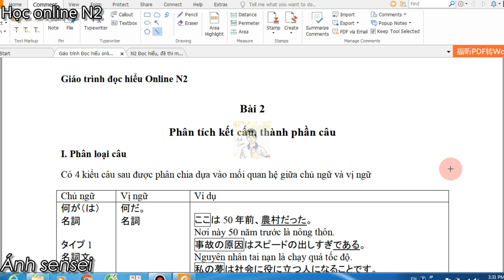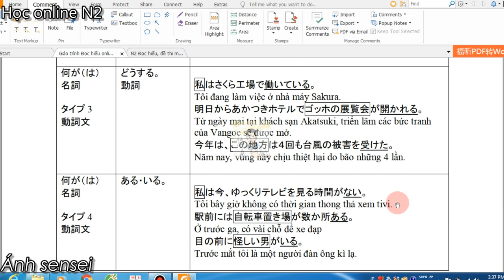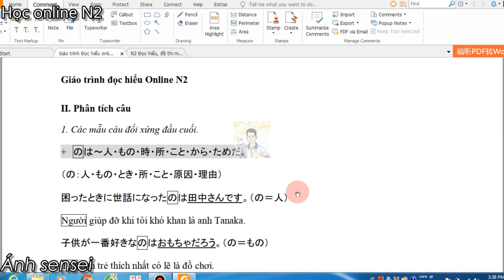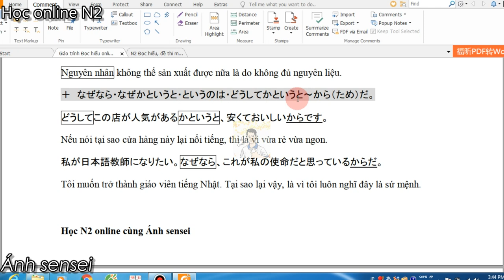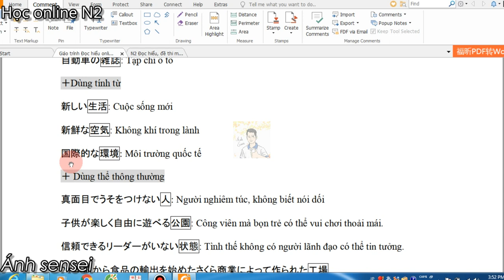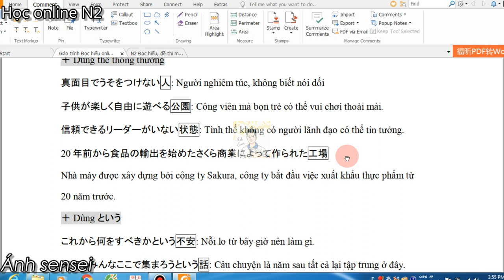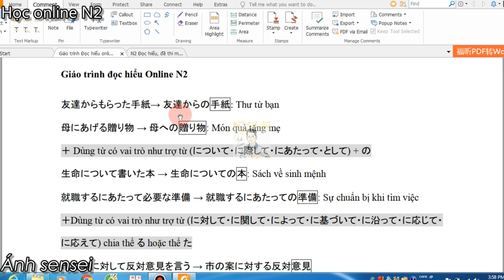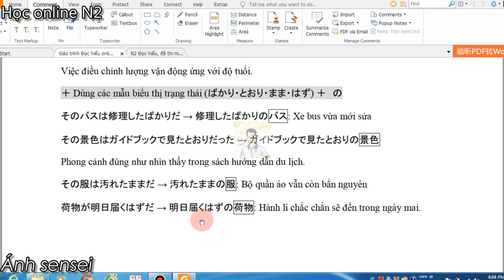Đọc hiểu N2 - Nhập môn (Video 2)